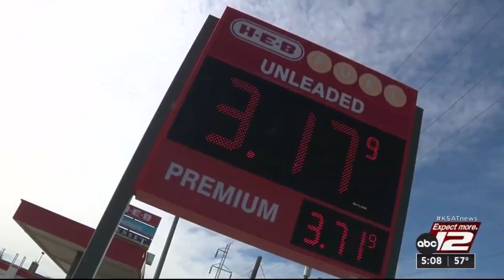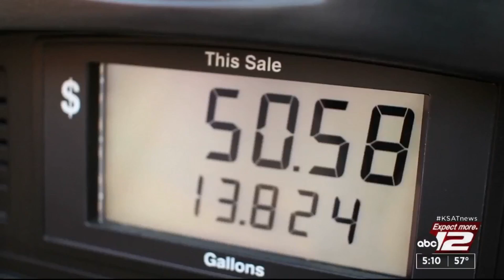Gas prices rise 59 cents in one month, more to come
Gas prices soar 59 cents a gallon in one month, and analyst says there's more to come.